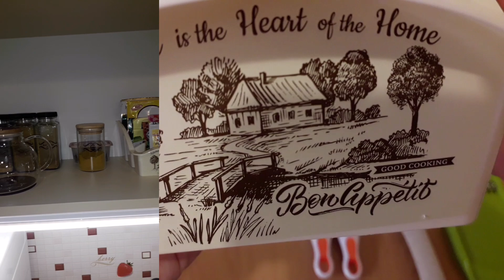Мои отзывы о 🛍 покупках с 💖Магнит Косметик💖